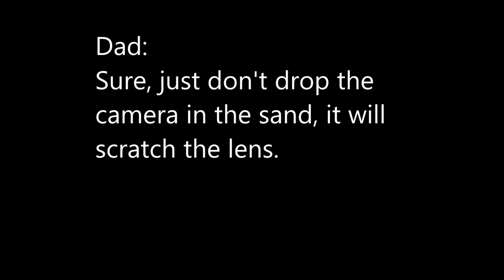Jacob Swimming At Johnson Lake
Quick video of Jacob swimming at Johnson Lake.